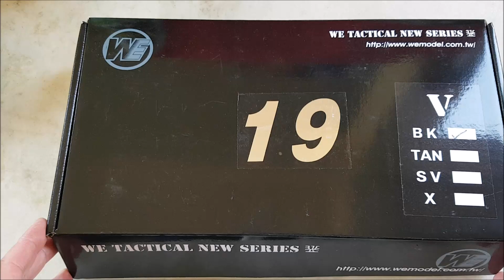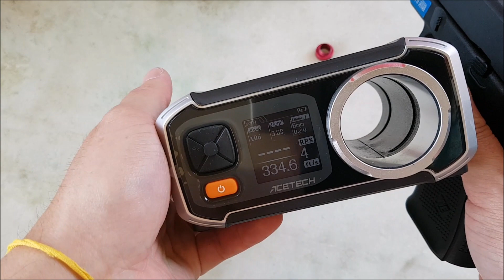Airsoft - Glock G19 Gen.5 Black WE GBB 6mm - E&G Comércio